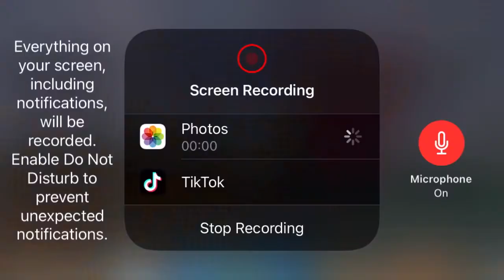Nail And Hand